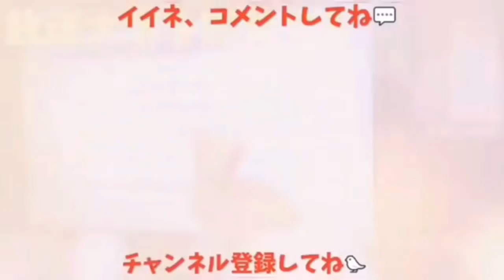【激し過ぎ】カラスに缶のお茶を与えたら案の定こうなりましたw チコちゃ○に叱られる猫背と姐御＆ダ○ソン犬w 20190929、カラス＆四つ足トリオ